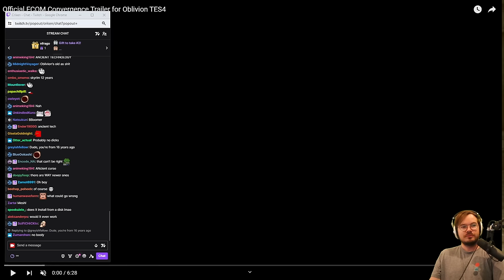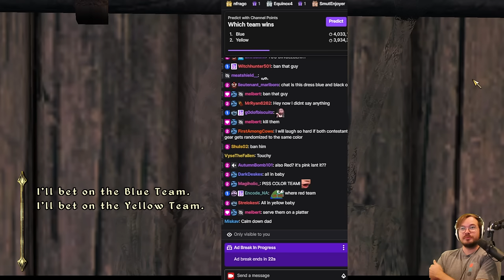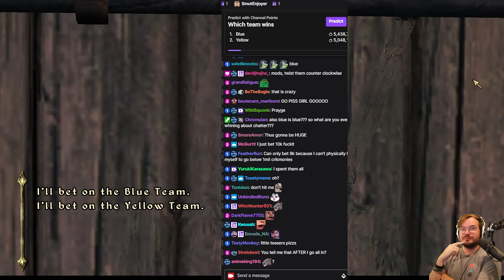[Criken] Oblivion but everyones in silly randomized outfits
Criken plays Oblivion
Originally aired Mar 4, 2024